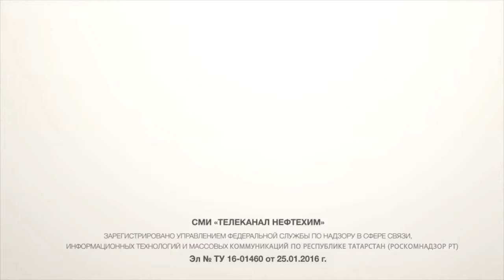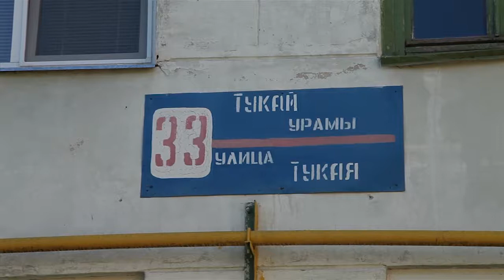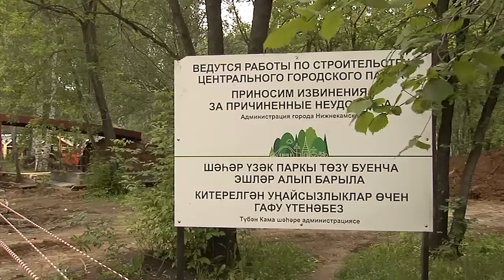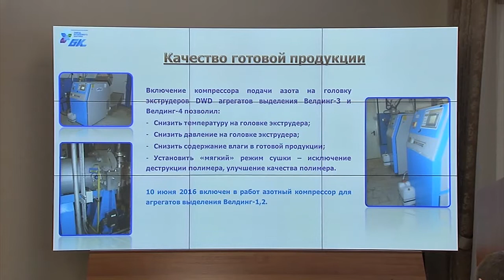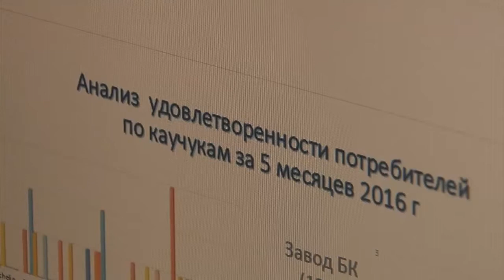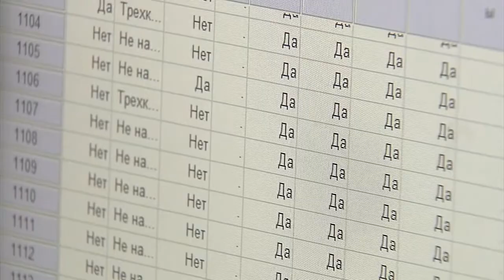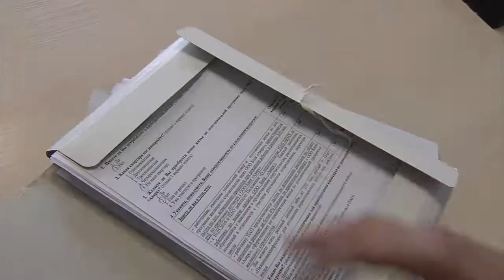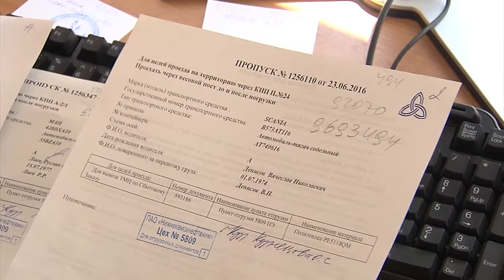29.06.16 "События" - телеканал Нефтехим (новости Нижнекамска)